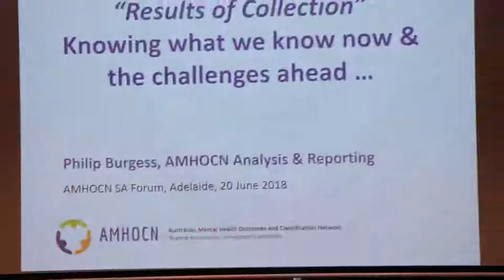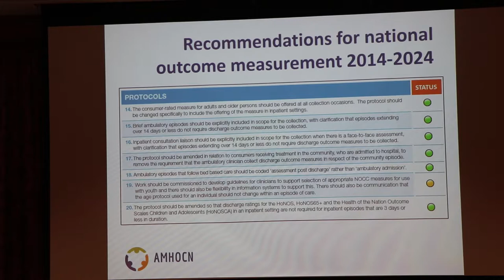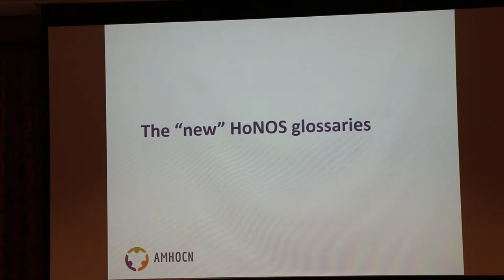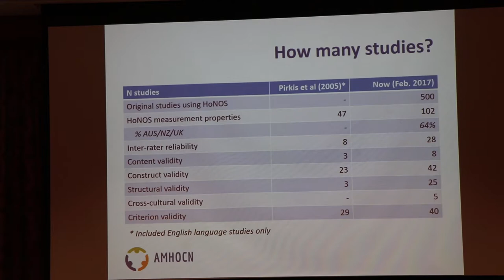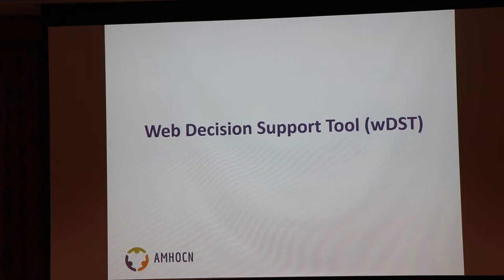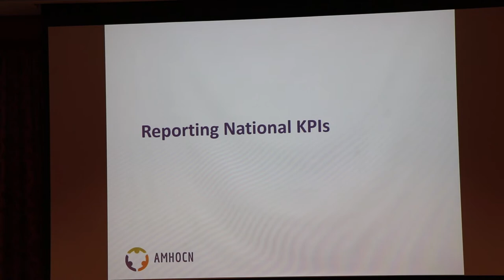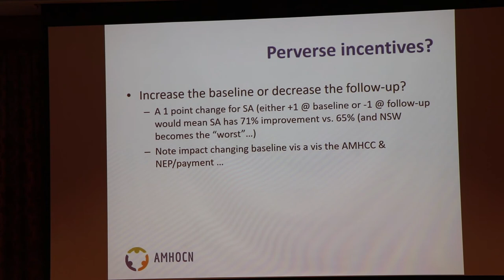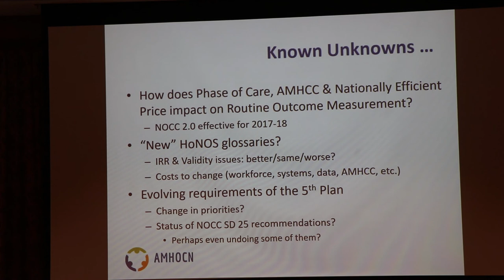Prof Philip Burgess Adelaide June 2018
This video has been prepared by AMHOCN to provide information about the National Outcomes and Casemix Collection